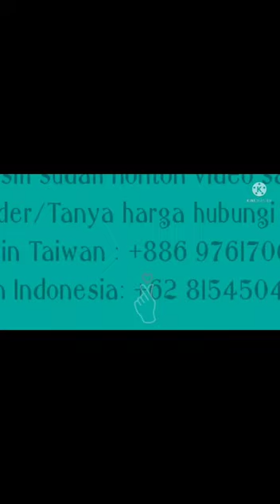Gamis ARSY SYAR'I THESERIES Model Terbaru Trend2022#gamislebaran#gamisterbaru#ceruty#busui#bajugamis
Assalamualaikum
@raihanfashion4311 mau kasih tau koleksi" gamis Syar'i model terbaru,,,,

ARSY SYAR'I THE SERIES

OPEN PO insyaallah Ready tanggal 20 April 2022"

Bahan :Ceruty baby doll premium mix ceruty baby doll printing
Khimar 2 layer
Ld :110 cm
Pb :143
All size

*Ada karet di pinggang bagian belakang

*Busui wudhu friendly
Di percantik dengan swarosky

*Kita punya do'a kita punya ALLAH SWT🥺🤲🙏😇

 BISA DIKIRIM KE :

~ HONGKONG
~ MALAISYA
~TAIWAN
~SINGAPURA